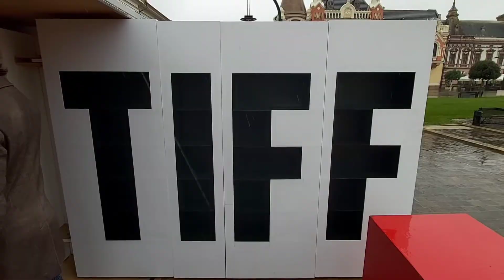Oradea - TIFF ORADEA 2020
În perioada 2-4 octombrie, Festivalul Internațional de Film Transilvania revine la Oradea pentru cel de-al treilea an consecutiv. Timp de trei zile, cele mai apreciate titluri ale anului și cele mai așteptate producții autohtone se vor vedea pe marele ecran, în câteva dintre spațiile devenite parteneri de tradiție pentru ediția locală a evenimentului. Seară de seară vor rula filme în Piața Unirii, dar proiecțiile zilnice vor avea loc atât în aer liber, cât și în spații indoor. Toate evenimentele incluse în programul festivalului vor fi organizate cu respectarea măsurilor de siguranță și distanțare socială necesare în această perioadă.
Câștigătorul Trofeului Transilvania la TIFF 2020 și filmul distins cu Premiul Publicului în urma voturilor acordate de spectatori, Babyteeth: prima iubire se vede în avanpremieră la Oradea. În debutul regizoarei australiene Shannon Murphy, doi părinți descoperă că fiica lor de 16 ani (Eliza Scanlen, starul seriei HBO Sharp Objects), bolnavă de cancer, s-a îndrăgostit de un dealer de droguri.  Laureat cu trei premii César, Cei mai frumoși ani/ La Belle Époque (r. Nicolas Bedos), cu starurile franceze Daniel Auteuil, Guillaume Canet și Fanny Ardant, propune cinefililor o călătorie în timp, nostalgică și plină de umor, în care un bărbat încearcă să o redescopere pe femeia de care se îndrăgostise cu 40 de ani în urmă. În avanpremieră locală se va vedea și Corpus Christi (r. Jan Komasa), propunerea Poloniei la Oscar, despre un tânăr proaspăt eliberat dintr-o școală de corecție, care ajunge dintr-o întâmplare să se pretindă preot într-un sat.  Din colecția de noutăți de la TIFF, ajunge la Oradea și Pacientul perfect/ The Perfect Patient (r. Mikael Håfström), filmul care spune povestea celui mai notoriu scandal judiciar din istoria Suediei.
Nu vor lipsi din programul acestei ediții titlurile românești ale anului, printre care se numără Urma, debutul regizorului Dorian Boguță, un policier cu accente de thriller despre dispariția neașteptată a unui pianist și relațiile sale bizare, distins cu Premiul pentru debut în Zilele Filmului Românesc la TIFF 2020. Selecția autohtonă include în acest an și documentarul Profu’, regizat de Alex Brendea, care urmărește povestea unui profesor care decide să renunțe la sistemul de învățământ convențional, pentru a deschide un centru de meditații în propriul apartament.
Din selecția Zilelor Maghiare, cinefilii vor vedea la Oradea Povești mărunte (Apró mesék), în regia lui Attila Szász, un rollercoaster emoțional despre aventura amoroasă și extrem de periculoasă a unui fugar, la sfârșitul celui de-al doilea Război Mondial. Eden, filmul regizat de Ágnes Kocsis și co-produs în România, prezintă lumea tulburătoare a Evei, o tânără alergică la toate substanțele chimice cunoscute.
Pentru prima data la TIFF Oradea, o amplă selecție de filme din secțiunea EducaTIFF, din programul TIFF2020, va face deliciul celor mai tineri dintre spectatori. Iubitorii de muzică vor avea parte și în acest an de evenimente-surpriză și cine-concerte spectaculoase.